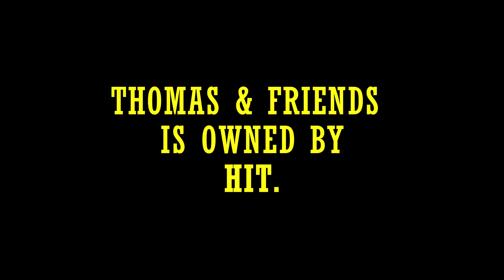Take n' Play Mike Review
Oh God... What am I getting myself into...

Hey Guys, Hope you like the Video. This one has been a long time coming and I hope you liked this review of something quite... different. I've really been struggling to get vids out and i'll do my best to make some more during the summer (If work doesn't get in the way).